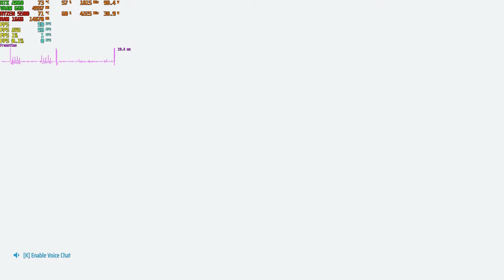The Finals (Season 3) - Benchmark (RTX 2060 + Ryzen 5 5500) Does It Bottleneck? They're Harmonious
Locked 60fps gameplay benchmark at 1080p with Medium-High-Epic custom graphic settings. DLSS on Balanced.
Recorded using Nvidia Shadowplay at 1080p, 60fps, 130Mbps.
Uploaded video rendered using H.265 (HEVC) at 1440p, 60fps, CBR 66Mbps.

If with these graphic settings the hardware is able to deliver stable 60fps on the Kyoto 1568 map, it can do so too on the other maps much more easily.

The Nvidia App unfortunately does not provide the graphic settings I use as one of the recommended settings. An update for the new Kyoto 1568 map is necessary, as it is much more graphically demanding compared to other maps. The Nvidia RTX Global Illumination feature is absolutely advantageous when entering a dimly lit space. I like it to be switched on, on contrary to the Nvidia App recommended settings. The goal is to maintain the highest possible fidelity visuals along with the competitive gaming advantages features activated, while still maintaining 60fps in even the most graphically demanding scenes.